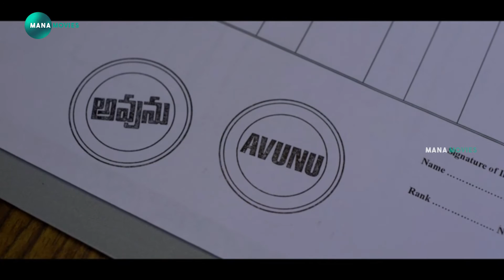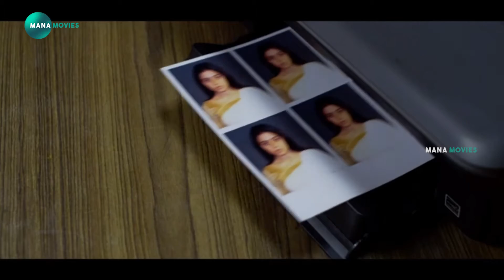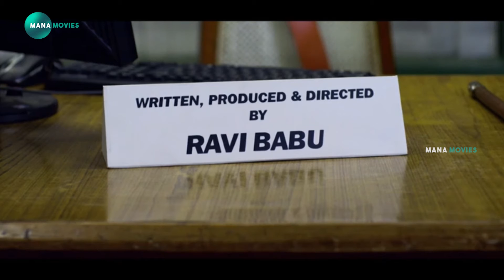Poorna Telugu Movie Ultimate Interesting Love Scene | Mana Movies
watch and enjoy  Poorna Telugu Movie Ultimate Interesting Love Scene | Mana Movies